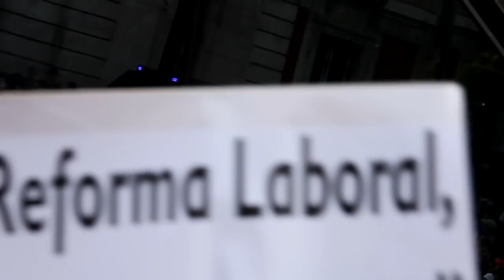12M15M Manuel Becerra Sol - 2012